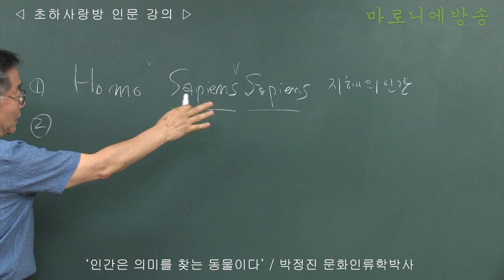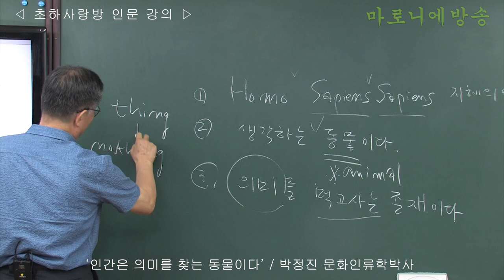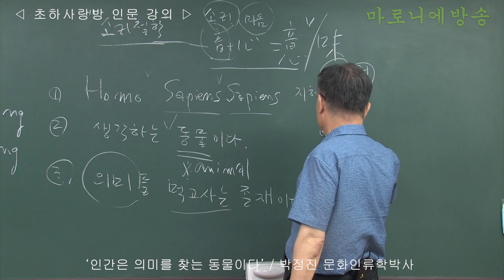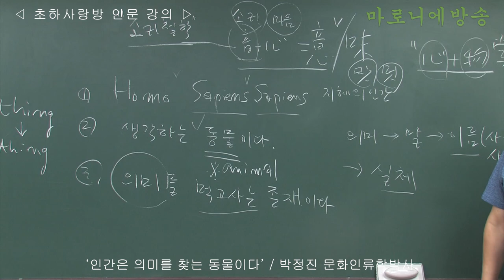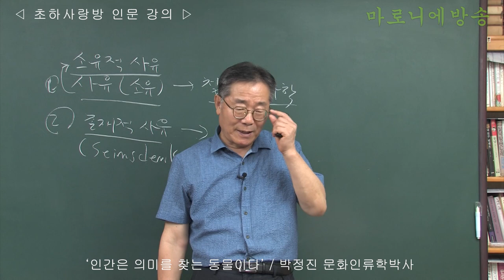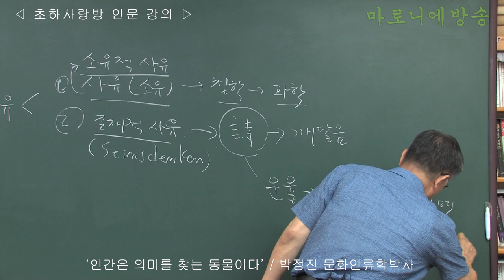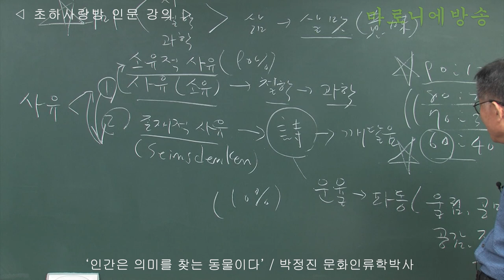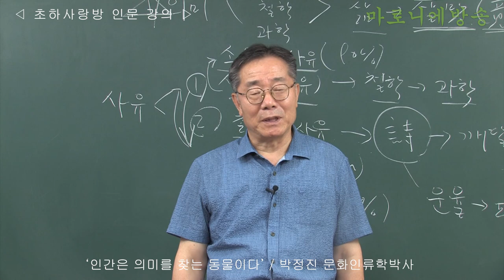[인류학토크 64회] '인간은 의미를 찾는 동물이다' / 박정진 문화인류학박사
인간의 특이성은 뭐니 뭐니 해도 ‘말하는 존재’ ‘의미를 찾는 존재’ ‘이름을 붙이는 존재’ 즉 ‘언어를 사용하는 존재’이다.
의미는 인간이 자신이 처한 자연적·역사적 환경에서 삶을 포착하는 방법이다.
말하지 않는 인간을 상상할 수 없다.
인간이 내뱉는 말이 어떤 차원의 의미 혹은 개념인지는 천차만별이지만, 인간은 죽을 때까지 말을 그치지 않는 존재이다.